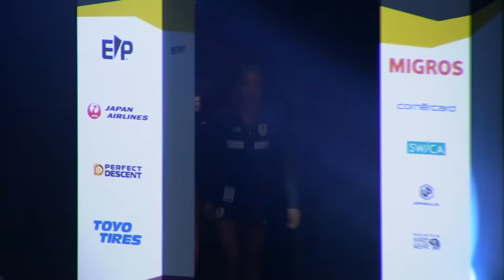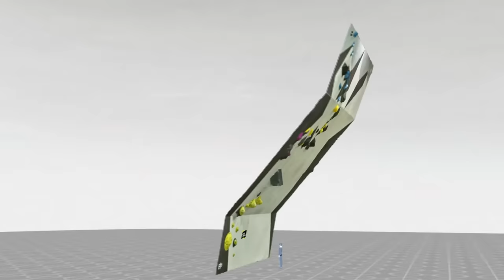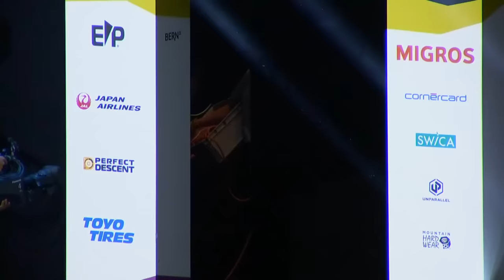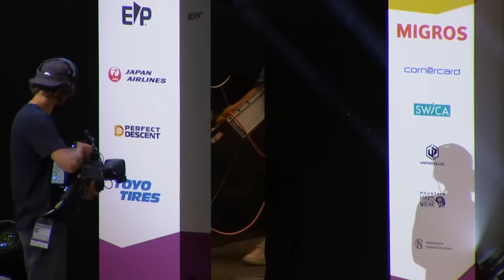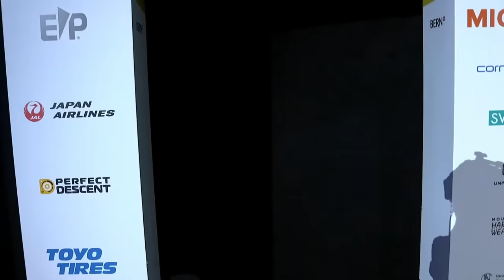🔥IFSC LEAD Women's Final World Cup Bern 2023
Your support is crucial because our channel isn't monetised by YouTube. Every donation makes a huge difference in enabling us to continue creating quality content for you.
We deeply appreciate your invaluable contribution to our channel's success!
Thanks so much for making this possible!

Here is the amazing Women's Final IFSC Lead World Championships Bern 2023.
Stay to see the amazing end!!

03:32 MIHO NONAKA
08:28 MIA KRAMPL
13:13 JESSICA PILZ
18:45 CHAEHYUN SEO
25:16 LAURA ROGORA
29:58 MOLLY THOMPSON-SMITH
34:55 BROOKE RABOUTOU
40:51 JANJA GARNBRET
47:56 AI MORI

Comentators: Matt Groom and Shauna Coxsey